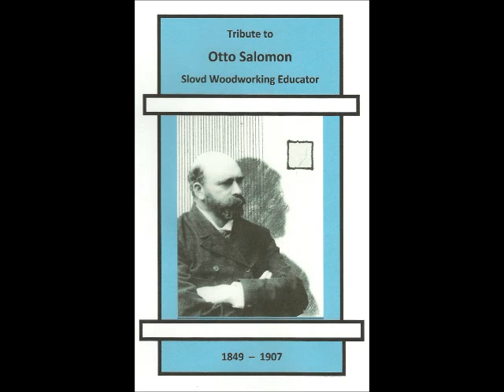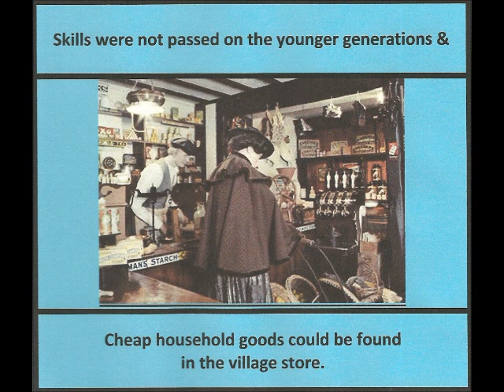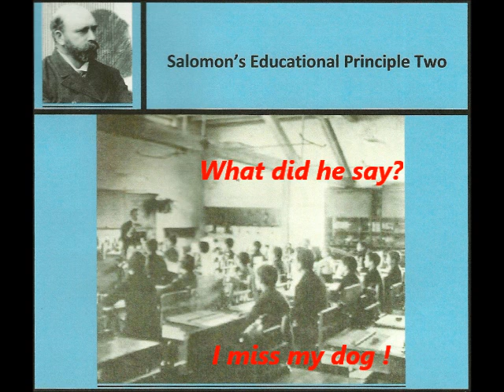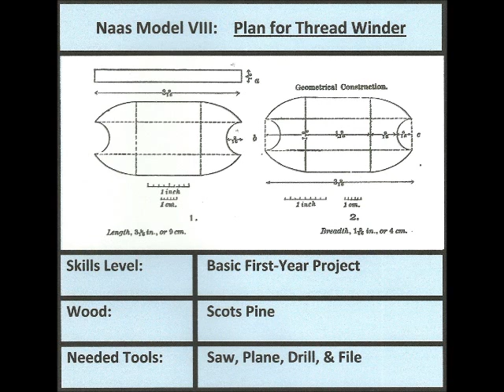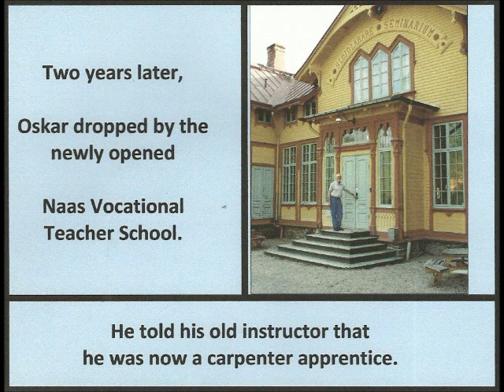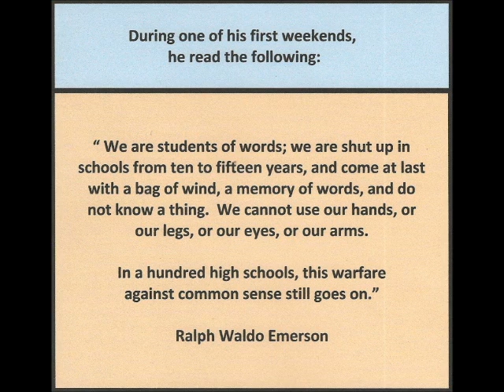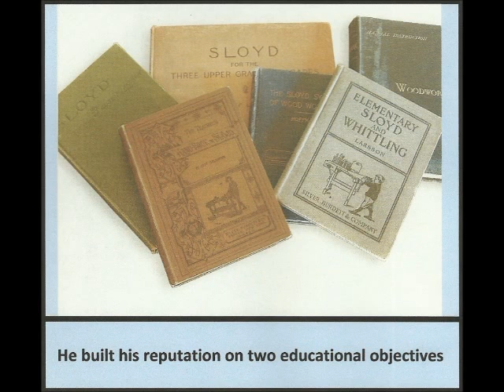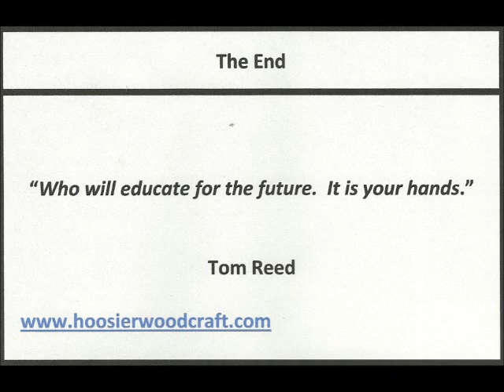Sloyd Method of Teaching Woodworking - joining the head, heart, and hands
For those that remember wood shop, this is a tribute to one of the early leaders in Industrial Arts, Otto Salomon (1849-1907) and the Sloyd Method of Teaching Woodworking.  Teaching woodworking skills should not be limited to adults.  There are good reasons to train our children to learn these skills.  Lets tie hand work with STEM skills

Maybe it is time for you to bring in a youngster into your shop as a apprentice.   We need younger skilled workers.

Timestamp
0:00 Swedish Tradition of Handwork or Sloyd
1:57 Legislation to establish Craft Training
2:26 Principles for Sloyd Training
4:02 Student's experience with training
5:27 Mandatory Sloyd Classes
5:37 International Sloyd Promotion
6:08 Establish North Bennett Street School
6:55 American Student's Reactions
7:58 Objectives for Sloyd Education
8:45 Credits

The video is one of the tributes to my woodworking heroes by Hoosierwoodcraft.  Want to thank Doug Stowe for his 2011 contribution of Sloyd Classroom Photos.